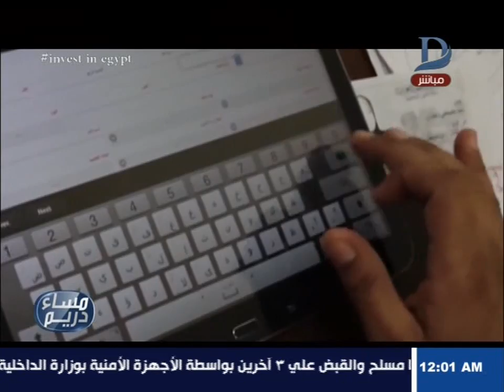مساء دريم| الموازنة العامة للدولة بين مظلة الحماية الاجتماعية وبرنامج الإصلاح الاقتصادى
11843 أفقى

►Subscrip Now◄

►Follow us ◄